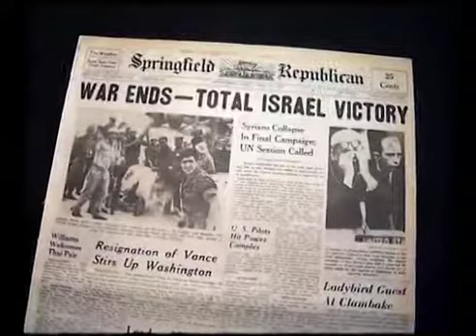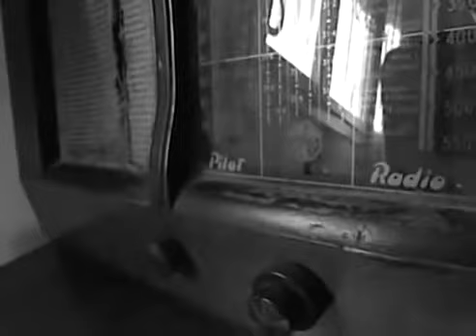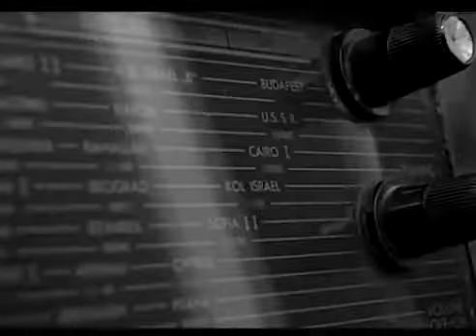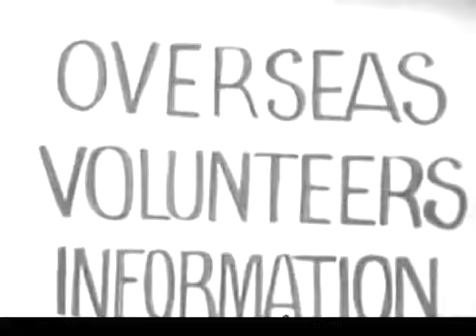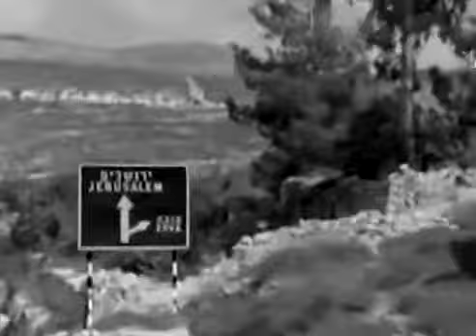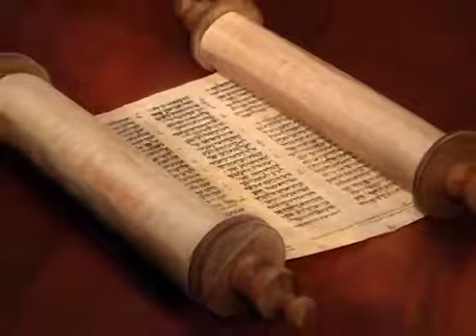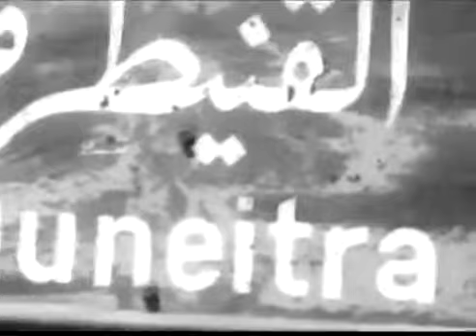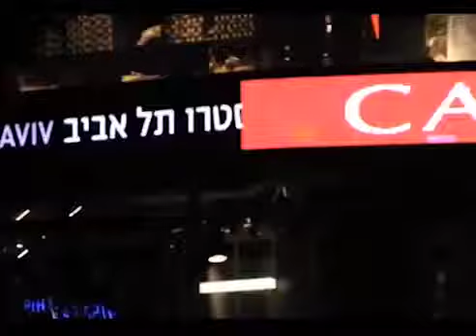guerra de los seis dias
Guerra de los Seis Días: el conflicto relámpago ocurrido hace medio siglo entre Israel, Egipto, Jordania y Siria que cambió para siempre Medio Oriente

Pocos conflictos tan cortos han tenido consecuencias tan grandes y duraderas.

Hace medio siglo, entre el 5 y el 10 de junio de 1967, Israel se enfrentó en tres frentes a los ejércitos de Egipto, Siria y Jordania propinándoles una derrota fulminante.

El conflicto, conocido desde entonces como la Guerra de los Seis Días, transformó el tablero geopolítico de la región y muchos de sus efectos aún se sienten.

"No fue un evento cualquiera. Esa guerra transformó Medio Oriente porque tuvo un impacto significativo en la política en el mundo árabe, en Israel, en la implicación de Estados Unidos en esta región del mundo", explicó a BBC Mundo Kenneth Stein, profesor de Historia de Medio Oriente y Ciencia Política en la Universidad Emory, en Georgia (EE.UU.).

"Sus secuelas todavía pueden sentirse medio siglo después, cuando aún no se conocen del todo sus resultados finales", según el experto.